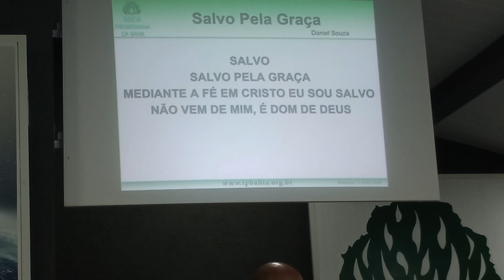Salvo pela Graça - Autoria - Ivanilton Lima, Anaiele Lima, RR Soares.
Interpretação Ministério de Música da Igreja Presbiteriana Cidade Universitária, Banda Sons da Cidade.